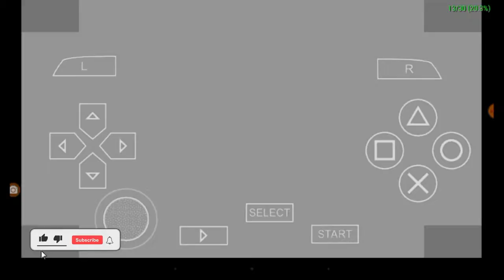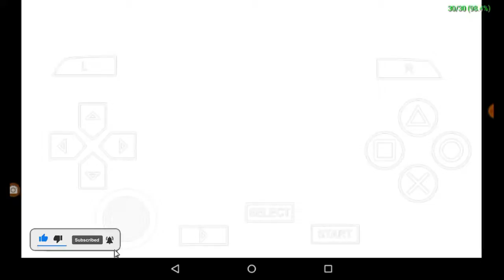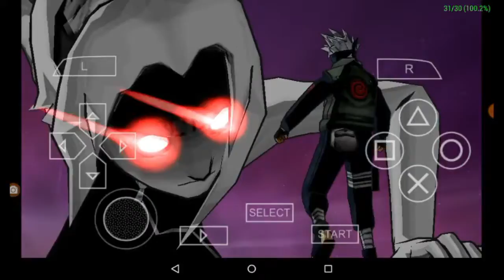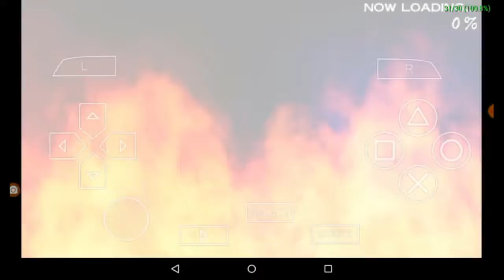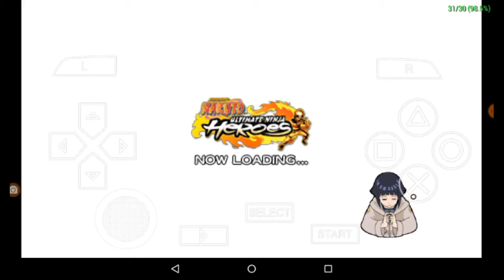Naruto Ultimate Hereos | The Legendary Sannin | Team Kakashi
Naruto: Ultimate Ninja Heroes is essentially a scaled down version of Naruto: Ultimate Ninja 2 and an edited version of Naruto Ultimate Hero Portable. However, Ultimate Ninja Heroes is more of an action game whereas Naruto Ultimate Portable was more story oriented. The game also features 20 characters and several new features, such as a three-on-three fighting system, wireless two-player battles, and "hidden" team skills. Naruto: Ultimate Ninja Heroes, known in Japan as Naruto: Narutimate Portable Zero is a North American and European-exclusive fighting game. It was released in North America on August 28, 2007 and in Europe on September 14, 2007. It is essentially an edited version of Naruto: Narutimate Portable, which also happens to be a scaled down version of Naruto: Ultimate Ninja 2. Story Mode, Kabuto, Shizune, The Third Hokage, and two stages were removed in this release, while Naruto & Sasuke's secret techniques were modified to prevent spoilers (as the English dub had not reached the Sasuke Retrieval arc yet). To compensate for these removals, the game now has a 3-on-3 battle system, similar to The King of Fighters; where the first team to defeat all 3 members of the other team wins. The game features 20 characters, 8 Stages, and several new features, such as a three-on-three fighting system, wireless two-player battles, and "Hidden Team Skills", which grant special abilities to a certain combination of characters.

Add me on xbox live: @lilxmagnum